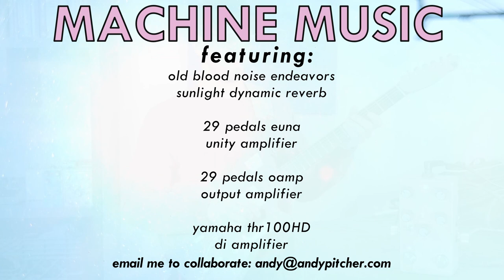Dashboard Cassette | OBNE Sunlight | Andy Pitcher's Machine Music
Old Blood Noise Endeavors' Sunlight is a 'dynamic reverb' It interacts with your signal to make a unique and evolving pad of sound with a few neat ways to modulate that frozen impression.